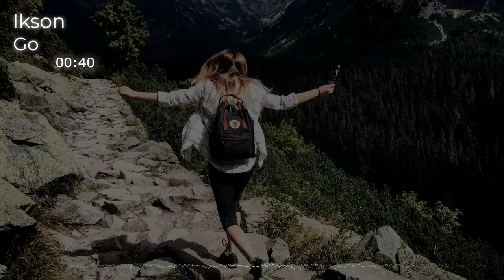Ikson - Go (No Copyright Music)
*IMPORTANT*
When using please include full credits in your video description.
Background picture by Nina Uhlíková